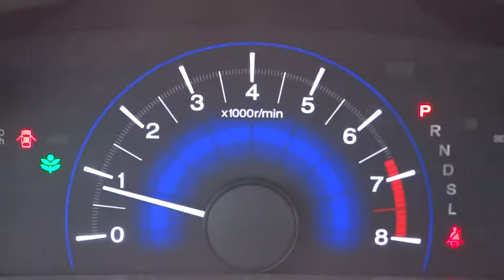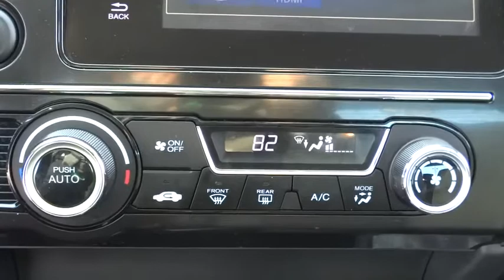2015 Honda Civic Sedan Elmhurst, Oak Park, River Grove, Bellwood, Franklin Park , IL 60708A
2015 Honda Civic Sedan

CLEAN CAR FAX REPORT...ONE OWNER...FULLY INSPECTED. Cloth. Come to Honda on Grand! ATTENTION!!!. If you are looking for a one-owner car, try this terrific 2015 Honda Civic and rest assured knowing that the previous owner took wonderful care of it. This Civic has only been gently used and has VERY low miles. They don't come much fresher than this!